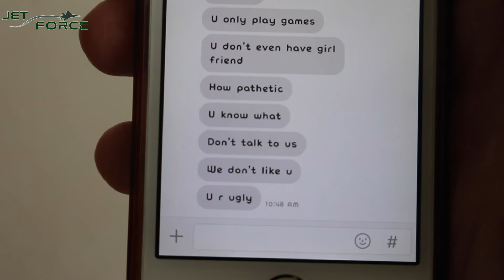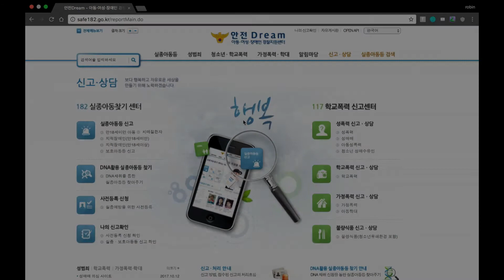Jet Force October 23rd, 2017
The Jet Force is back for an all-new season. Jeanie Lee takes the realm as we investigate the problems associated with lack of sleep and bullying.